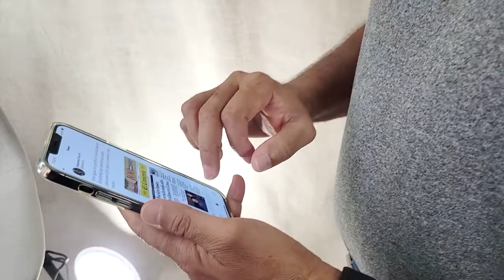La importancia de las Redes Sociales para tu negocio 🎙Podcast #16 Explorando la Vida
¿Tendré que estar posteando a cada rato? ¿Todos los días?

🎙Si tienes esta preguntas, escucha lo que José Hernández, Director del PR BloggerCon, nos responde.

Cuéntanos  cuál red social te gusta o te funciona mejor  y cómo te va.🌷

Gracias por compartir este ratito con nosotras. Será hasta el próximo podcast.

Y a seguir EXPLORANDO LA VIDA…💜

***Cada semana estaremos aquí un ratito explorando diversos temas que te ayuden, te sirvan como guías y te animen a ver la vida desde una perspectiva positiva***

✅ Amazon Music:

Música por ORLMusic​​ #1:24AM
Imagen: MediaArtNet,LLC